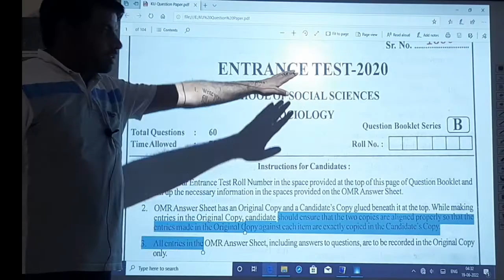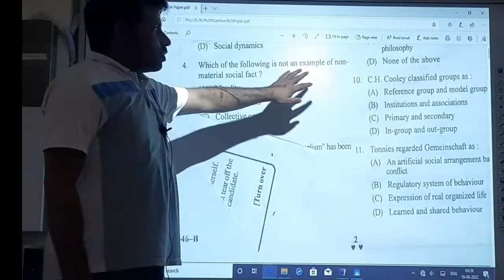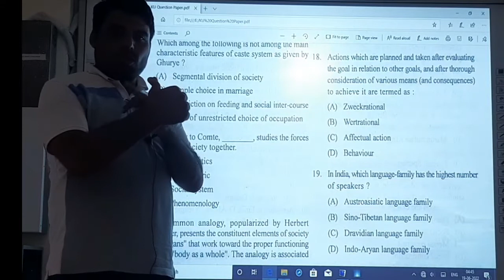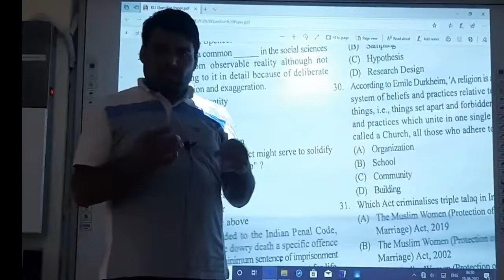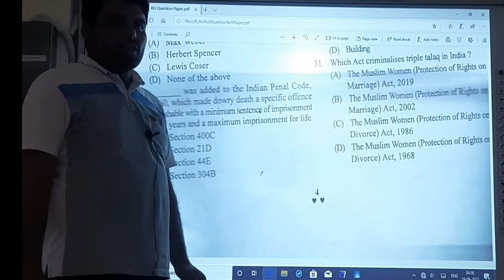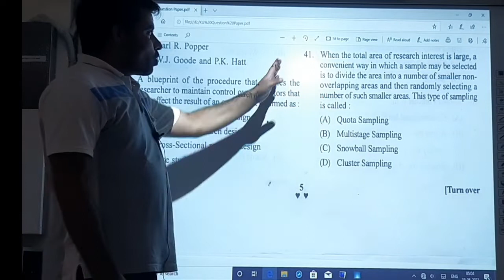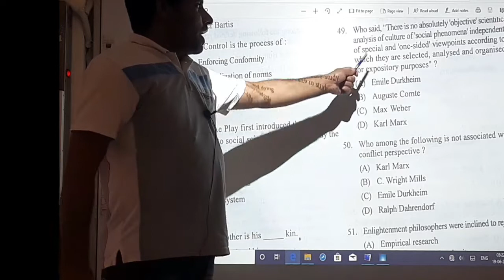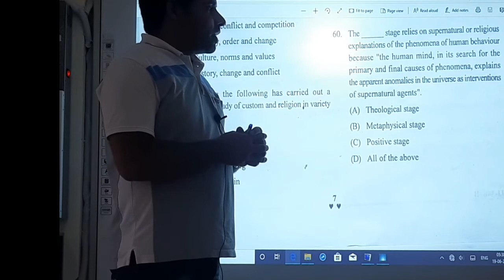Lecture 8: Solved PG Sociology Entrance Question Paper (University of Kashmir).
This vedio contains 60 solved questions of PG entrance paper (Sociology) with well explaination.